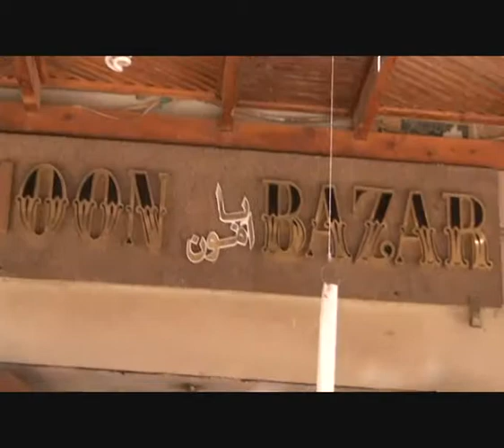اسوان لقاءات مواطنين